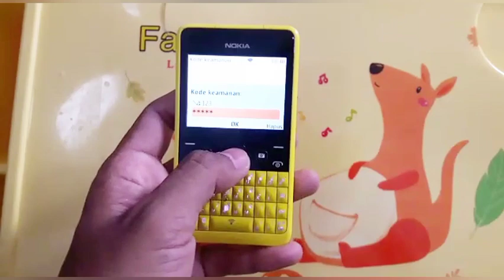Cara Mereset Hp Nokia Ke Setelan Pabrik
Hai guys.
hari ini aku mau kasih tau cara mereset hp nokia ke setelan pabrik nih 😊